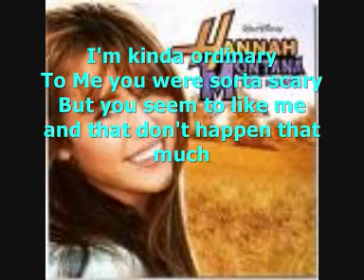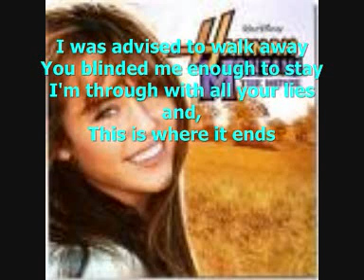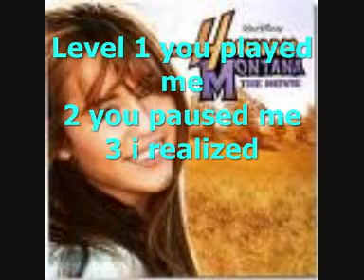Hannah Montana The Movie - (Steve Rushton) - Game Over With Lyrics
Hey, Hope you like :) Sorry about any mistakes.
It took me about an hour to put this together. Enjoy :)